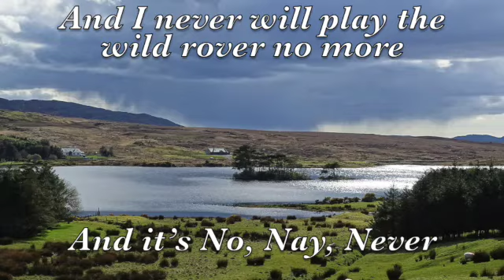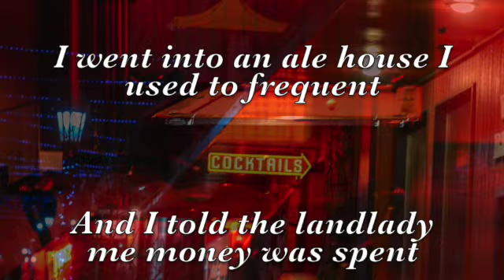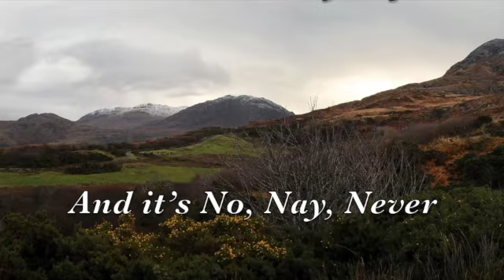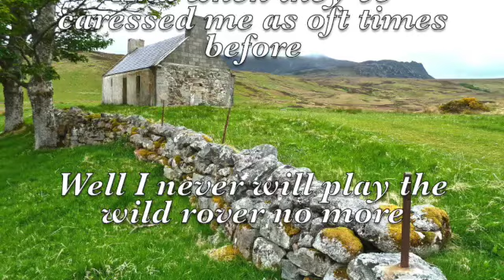The Wild Rover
Another traditional Irish tune with scrolling lyrics.  This one features one of my home-town watering holes!